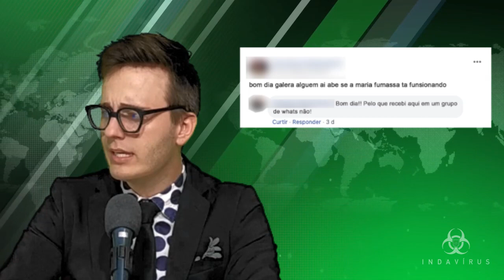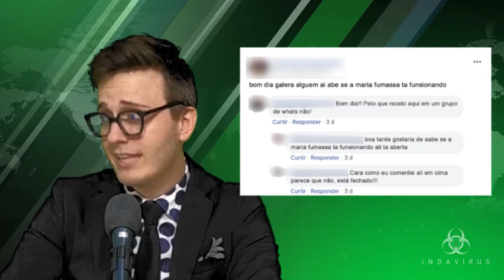APIÚNA - JORNAL INDAVÍRUS #08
Oitava edição do jornal menos assitido da história de Indaial

Nesta edição, que gira em torno dos municípos de Apiúna e Timbó temos várias novidades.